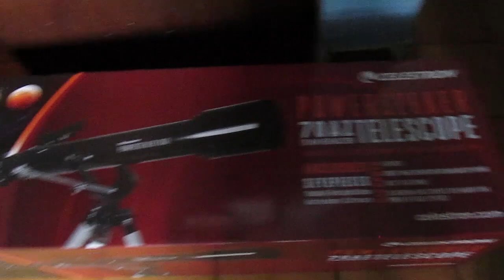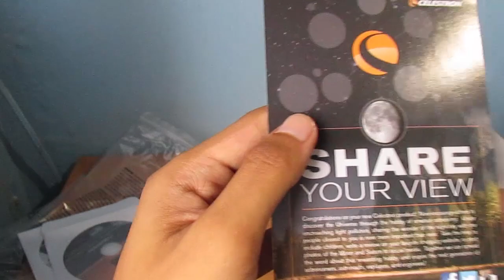🔭 TELESCOPIO CELESTRON POWERSEEKER 70 Az 🌙 (Ver. Español: Unboxing)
¡Hola! Estoy abriendo este telescopio. Me parece genial este producto. Estoy describiendo sus partes y uso de la misma. Espero que les guste.

El link del producto está aquí.

No olviden de comentar y subscribirse al canal.